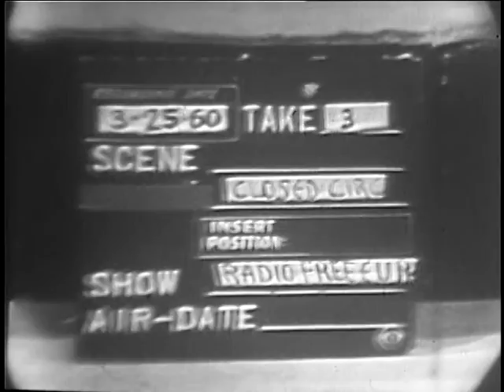Radio Free Europe (1960)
This film chronicles a meeting, on the tenth anniversary of Radio Free Europe, of the presidents of the major television & radio networks to discuss what Radio Free Europe did, how it did it, and what the public could do to help.
- ARC 1956144 / LI 263.1647 National Archives - Radio Free Europe - National Security Council. Central Intelligence Agency.